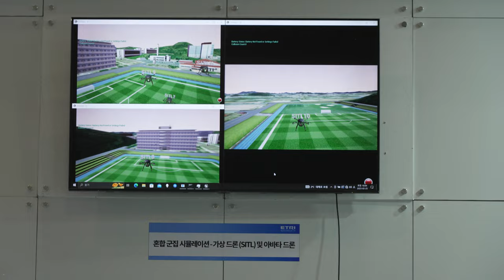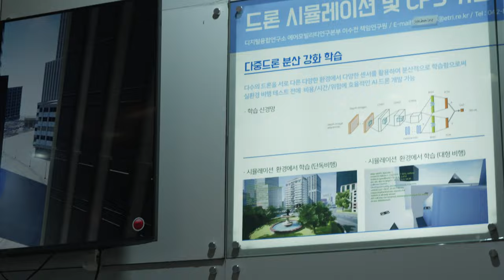드론쇼코리아2023 ETRI 전자통신연구원 20230225